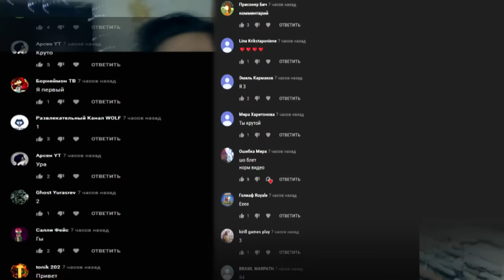НИКОГДА НЕ ДЕЛАЙ КУКЛУ ВУДУ НА ФРЕДДИ в 3:00 *отрезал голову фредди с ФНАФ*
Фредди сбежал. Он бы вернулся что бы отомстить мне! Я решил сделать на него куклу вуду и сам его призвать. Я отрезал голову кукле вуду и она отпала у фредди!! это жесть! Я победил.

Это видео было скрыто от всех более 4 лет. Я вырезал моменты которые мне не нравятся уже внутри ютуба, спустя 4 года. В  некоторых моментах видео может быть криво обрезано или искажен звук.

СПРАШИВАЙ: ask.fm/s_e_r_h_y_i__k_i_n_g